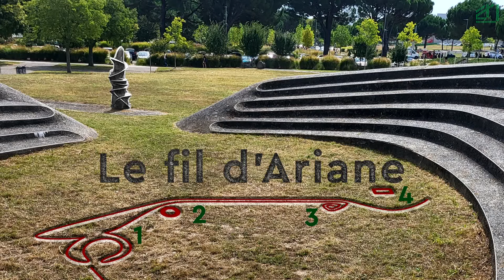Philolaos – O Μίτος της Αριάδνης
"O Μίτος της Αριάδνης" ένα υπαίθριο αμφιθέατρο και ένα μονοπάτι με γλυπτά στο Πανεπιστήμιο της Τουλούζης.